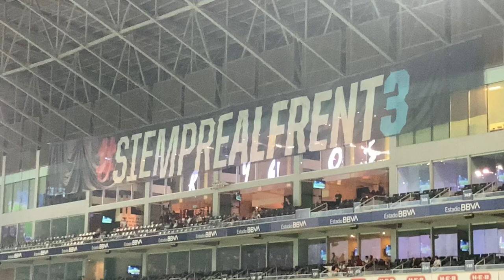¡RECIBIMIENTO! | Rayadas 0-0 Tigres Semifinal Liga MX Femenil AP 23 | Rayados Mike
RAYADAS
RAYADAS 2023
RAYADAS APERTURA 2023
LIGA MX FEMENIL
APERTURA 2023
JORNADA
MONTERREY
MONTERREY FEMENIL

TIGRES
TIGRES FEMENIL
CLASICO REGIO
CLASICO REGIO FEMENIL
2023